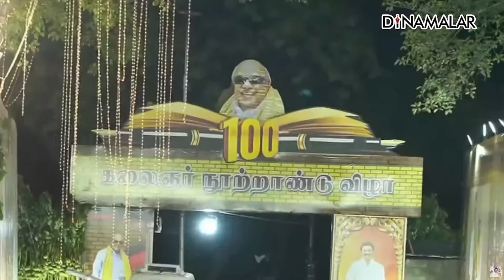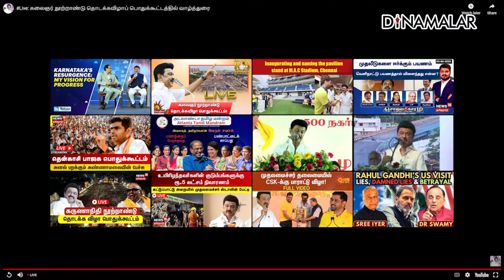கலைஞர் நூற்றாண்டு தொடக்க விழாப் பொதுக்கூட்டம்